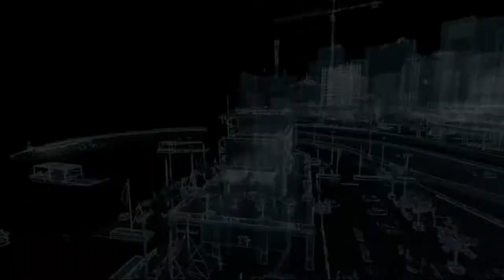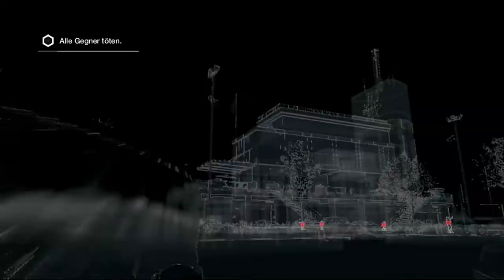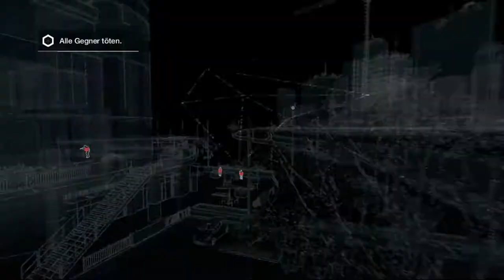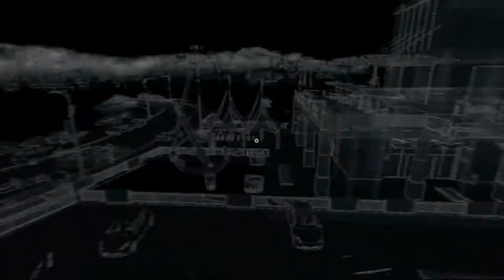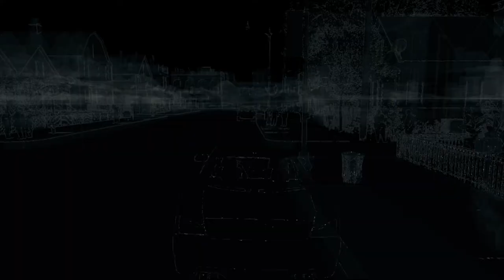Verstopfung | WATCHDOGS [PS4] #035